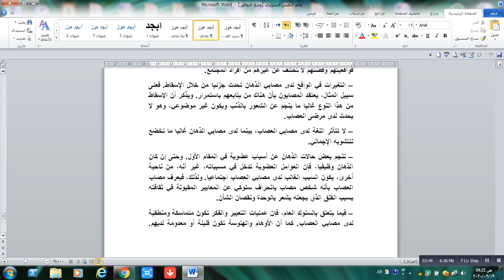مقارنة العصاب والذهان م 4 مسائي د صفاء حسين 20